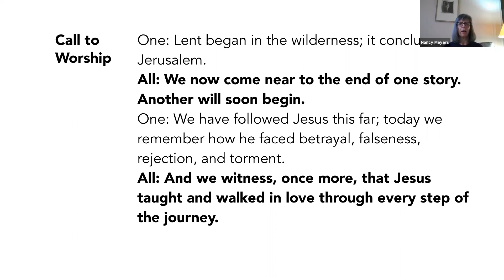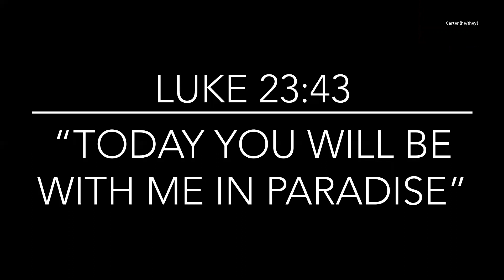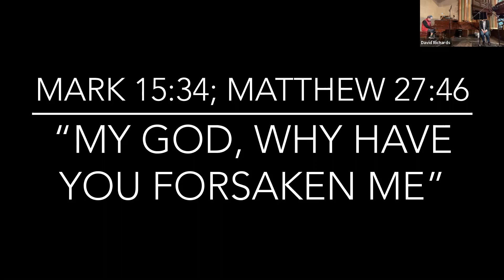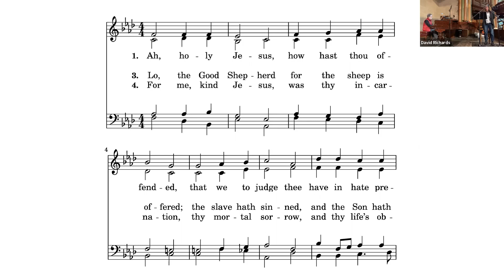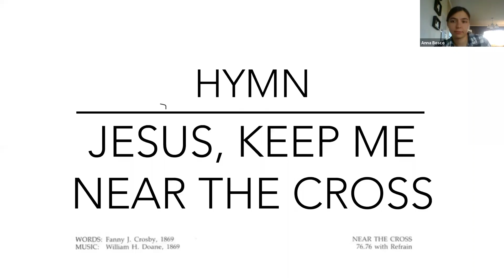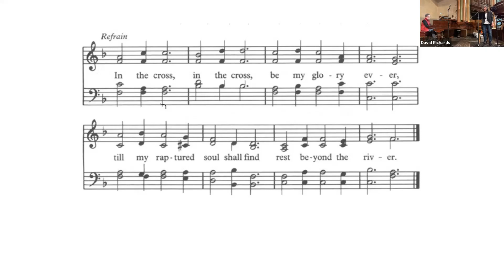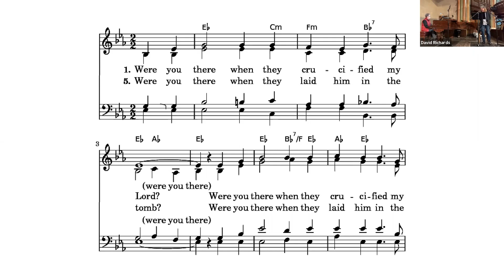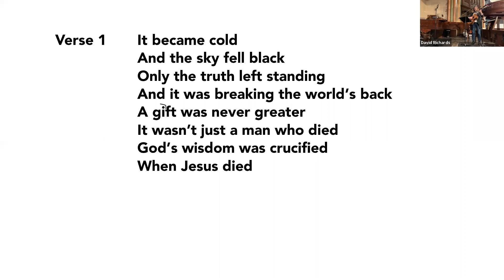Good Friday Worship Service: April 10, 2020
Thank you to everyone who was able to join and be part of this worship service on Zoom. Here is the recording for anyone who couldn't be with us or would like to visit it again to be in reflection, song, and prayer.

Welcome: Rev. K Karpen - 0:00
Opening Prayer: Alicia Pitterson - 1:07
Call to Worship: Nancy Myers - 2:10
Hymn: O Love Divine, What Hast Thou Done - 2:47
First Word & Reflection: Rev. K Karpen - 4:27
Second Word & Reflection: Carter Snyder-Samuelson - 8:07
Hymn: Beneath the Cross of Jesus - 11:55
Third Word & Reflection: David Wildman & Karen Collins - 13:50
Fourth Word & Reflection: Bridget Webster - 18:32
Hymn: Ah, Holy Jesus - 22:20
Fifth Word & Reflection: Rev. Jenna Johnson - 24:49
Reflection & Prayer for Essential Workers: Rev. K Karpen - 27:45
Sixth Word & Reflection: Anna Bosco - 30:20
Hymn: Jesus, Keep Me Near the Cross - 34:58
Pastoral Prayer: Rev. Lea Matthews - 37:22
Hymn: Were You There - 42:29
Seventh Word & Reflection: Jessica Tulloch - 44:55
Song: "The Darkest Hour" written and performed by Jane Williams - 48:35
Benediction: Rev. Lea Matthews - 53:51

Please help us continue to create meaningful virtual worship and support essential ministries by giving or emailing to make a gift by electronic check.